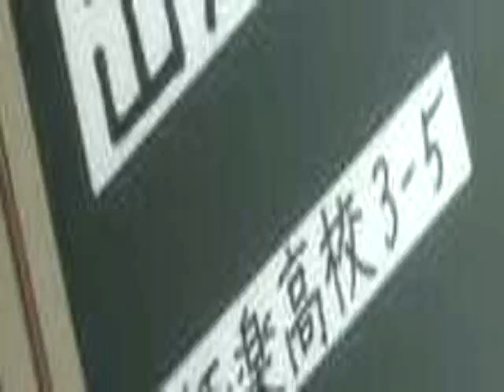13 Bega Interlude mp3